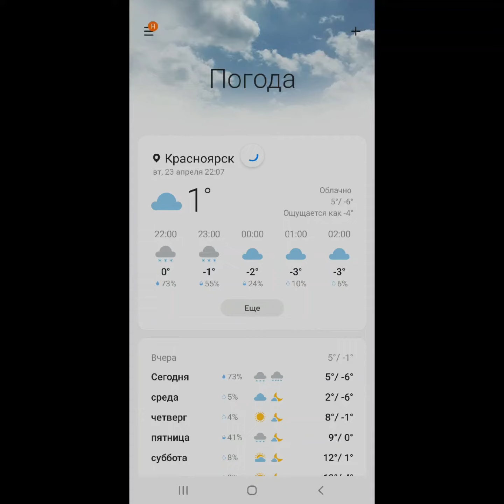23 АПРЕля 2024г. Красноярск. Работа и ПОГОДА